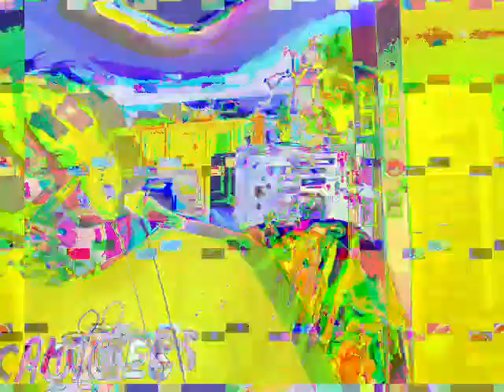[EPILEPSY WARNING] Movie 23 01 25 04h19m22s